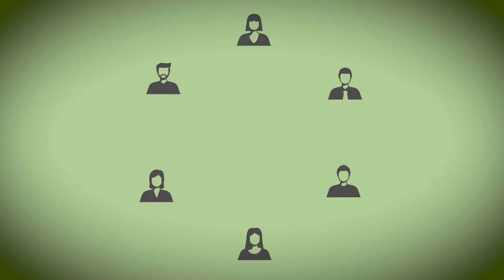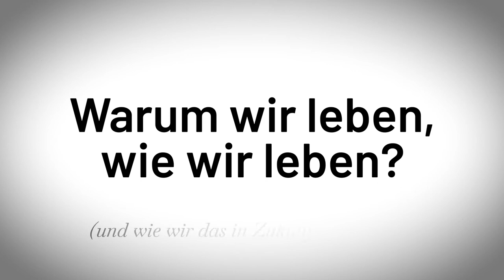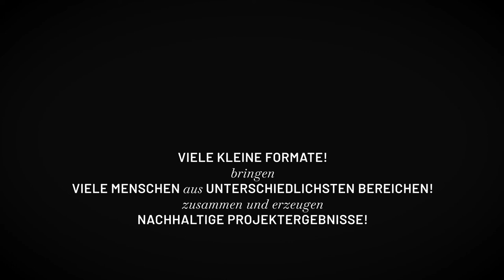Eine Uni ein Buch - Zusammen die Welt neu denken | OVGU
Der Stifterverband und die Klaus Tschira Stiftung schreiben in Kooperation mit dem ZEIT Verlag jährlich das Programm "Eine Uni – ein Buch" aus. Die Idee: Der Doktorand redet mit dem Erstsemester, der Verwaltungsmitarbeiter mit dem Klinikchef, die Historikerin mit dem Maschinenbauer, die Muslima mit dem Christen, der Flüchtling mit den Campus-Anwohnern, die Sächsin mit dem Franken, die Professorin mit dem Sekretär, der IT-Spezialist mit der Bibliotheksmitarbeiterin und dem Leiter des Auslandsamtes. Kurz: Möglichst viele Mitglieder einer Hochschule tauschen sich gemeinsam mit der Zivilgesellschaft über ein gemeinsames Thema oder Anliegen aus. Diese Idee einer gelebten Campuskultur soll Realität werden: in der Aktion "Eine Uni – ein Buch".